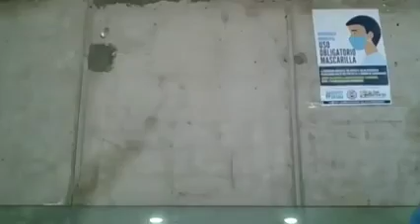DT. MAGALLANES VS COBRELOA 07-06-2021